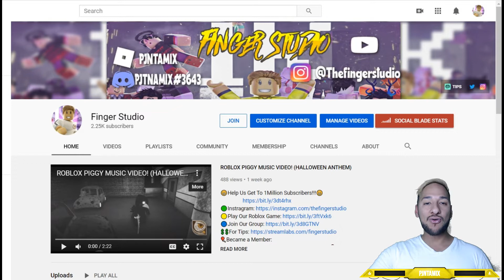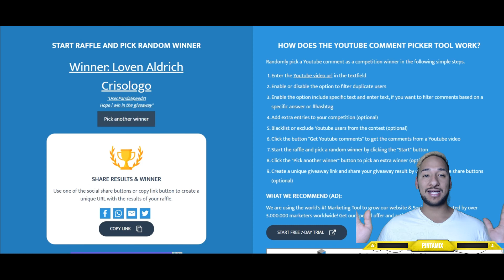ROBUX GIVEAWAY #24 !!!!💲 FREE ROBUX 💲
Hi Guys,

Adioss & Byee